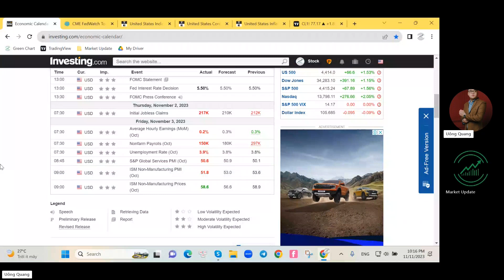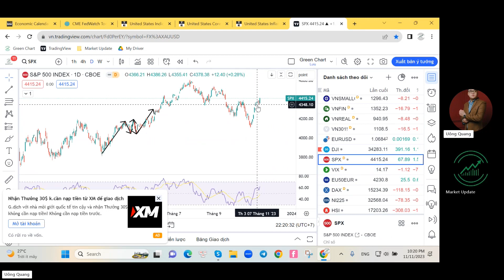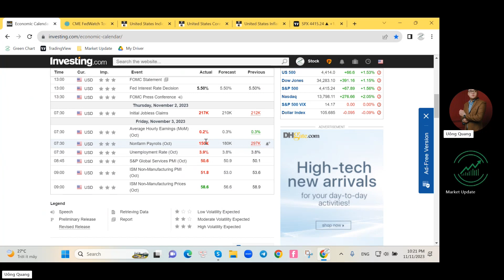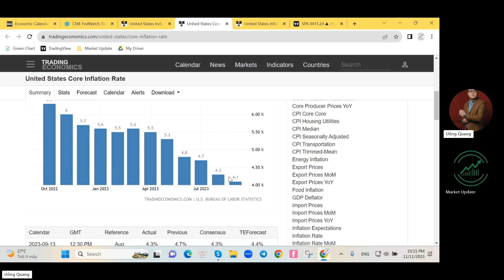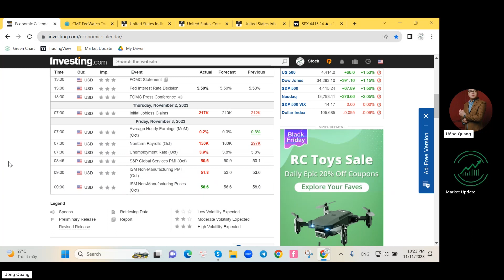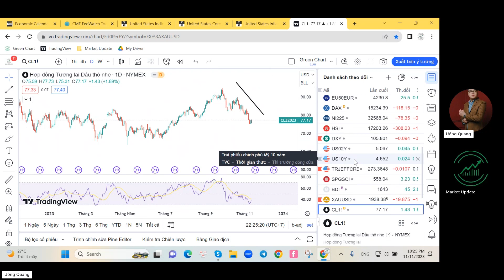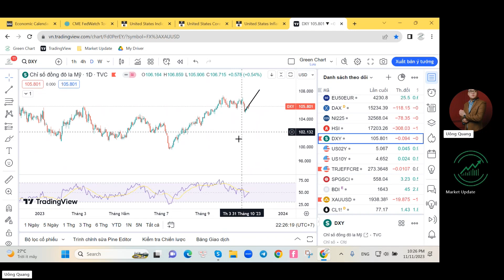Market Update 12/11/2023: USD Liệu Còn Tiếp Tục Tăng? I Green Chart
Video nhận định thị trường hàng tuần của Green Chart dành riêng cho cộng đồng học viên, cung cấp những góc nhìn, thông tin quan trọng về thị trường chứng khoán, tiền tệ, trái phiếu, hàng hóa,... và update những cơ hội giao dịch tiềm năng.

Green Chart – Đào tạo và tư vấn giao dịch tài chính chuyên nghiệp